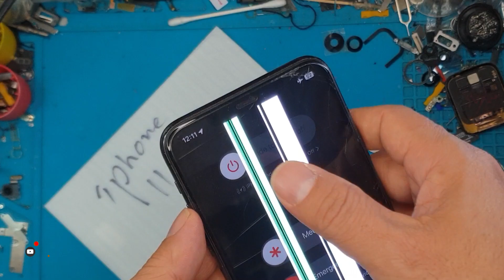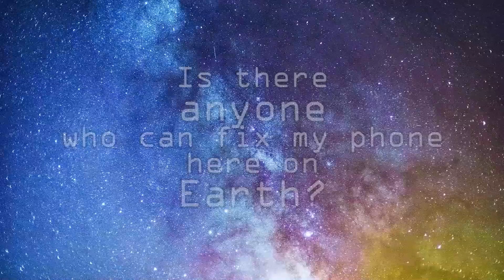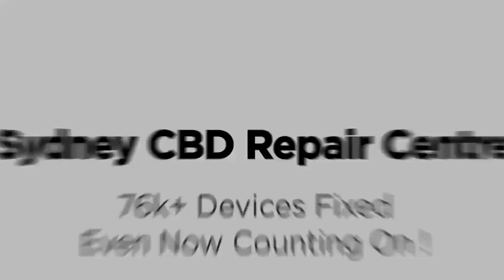Como consertar tela listrada iPhone 11 Pro Max | Sydney CBD Repair Centre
Cansado de encarar listras brancas na tela do seu iPhone 11 Pro Max?
Chega de sofrimento!  Este vídeo te mostrará o caminho mais rápido para a tela perfeita do seu iPhone, sem precisar de um técnico caro.

Não perca tempo! Assista este vídeo agora mesmo e diga adeus às listras brancas na tela do seu iPhone 11 Pro Max!